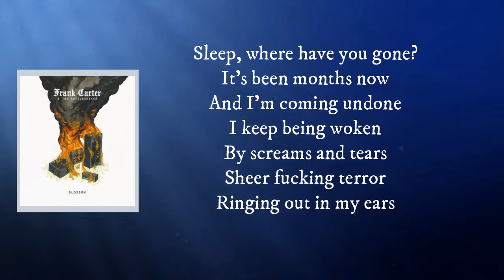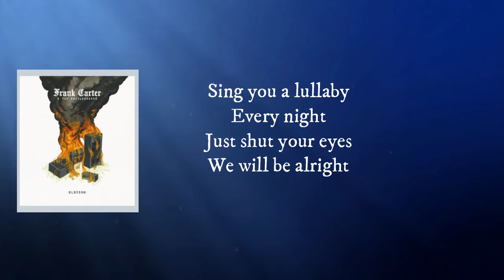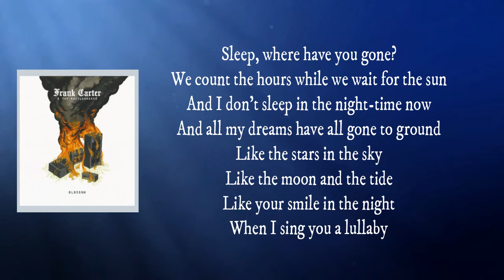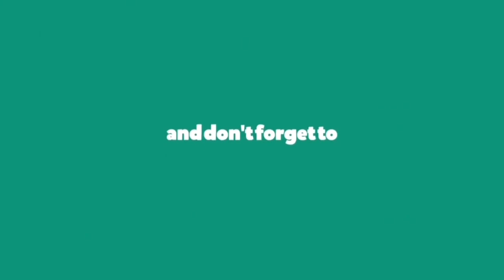Frank Carter _ The Rattlesnakes - Lullaby (Lyrics)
Lullaby Lyrics:
Sleep, where have you gone?
It's been months now
And I'm coming undone
I keep being woken
By screams and tears
Sheer fucking terror
Ringing out in my ears

Sing you a lullaby
Every night
Just shut your eyes
We will be alright

We count the hours
While we wait for the sun
And I don't sleep
In the night-time now
And all my dreams have all gone to ground

The moon and the tide
Your smile in the night
When I sing you a lullaby

We count the hours while we wait for the sun
And I don't sleep in the night-time now
Like the stars in the sky
Like the moon and the tide
Like your smile in the night

Every night
The stars in the sky